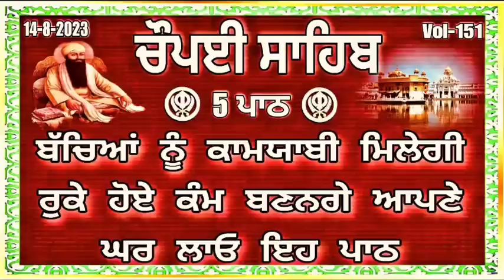Chaupai Sahib | ਰੁਕੇ ਹੋਏ ਕੰਮ ਬਣਨਗੇ ਸਰਵਣ ਕਰੋ ਜੀ|Chaupai Sahib Path |ਚੌਪਈ ਸਾਹਿਬ |ਚੌਪਈ ਸਾਹਿਬ ਪਾਠ|Nitnem